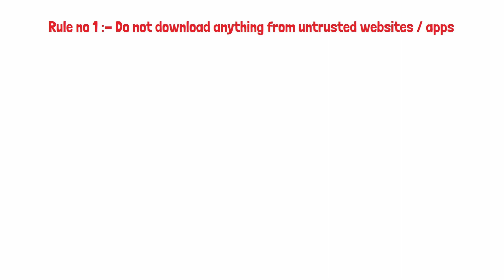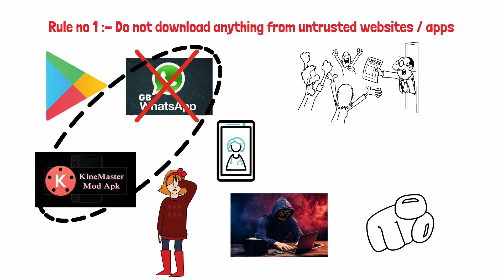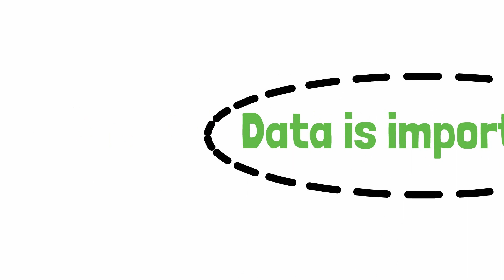5 rules to secure your Android phone | Hindi | Gadget Mindset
5 rules to secure your Android phone | Hindi | Gadget Mindset

Hello friends!
Welcome to the technology and gadgets centric channel "Gadget Mindset".
In this video I am going to tell you 5 Rules to secure your Android phone and the importance of your personal data.

So for better understanding please do watch this video till the end.

               So I hope that you like the video and will support our channel "Gadget Mindset" as it is now ready to provide you only knowledge and information about Technology and Gadgets.

               Please support your favorite channel🤗🤗🤗🤗
I will always try to solve your all queries.

And thanks for visiting this channel and watching this video.